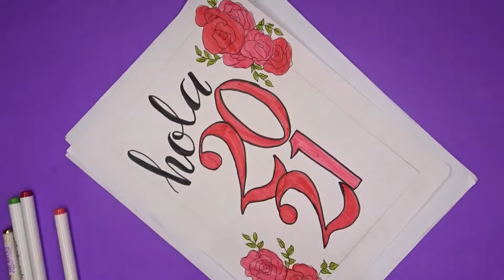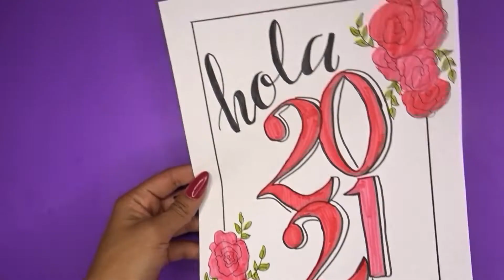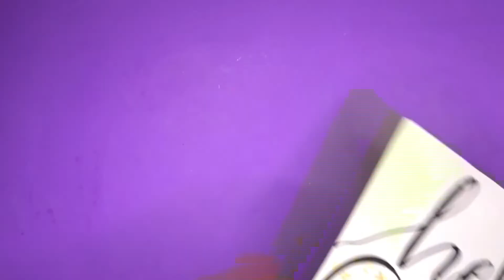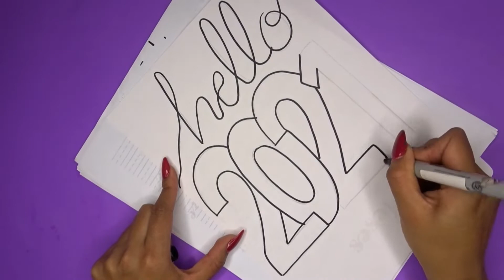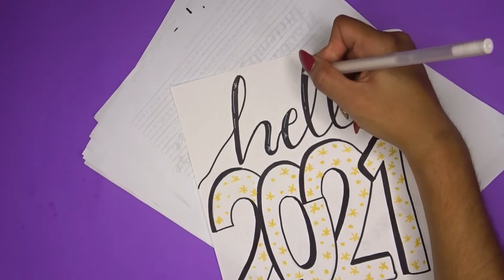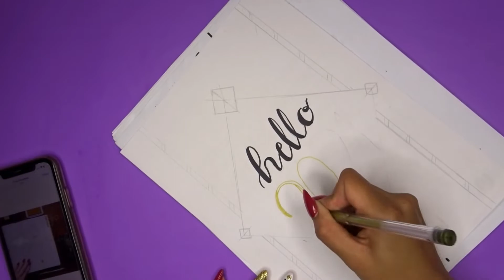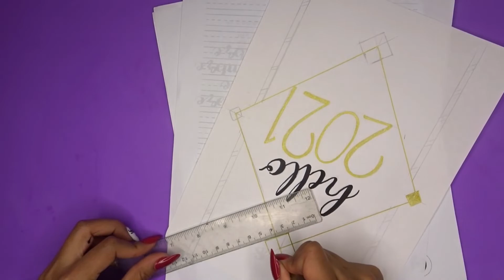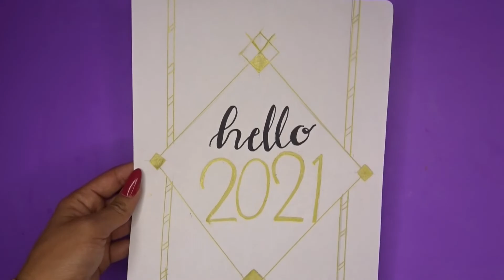Ideas de portadas 2021 || Brenda PE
¡¡HOLA HOLA!!

Si quieres que haga un vídeo en especial, puedes escribirlo en el siguiente link, así yo puedo leerte y así de fácil tu idea formará parte de este bonito canal.

Hola hola, hoy les quiero compartir algunas ideas de portadas que pueden hacen para comenzar el año de una manera creativa.